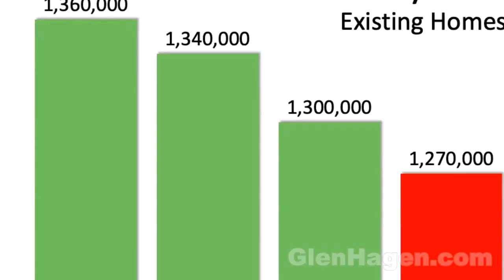Now Is The Time To Sell YOUR House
GlenHagen.com
Now is the time to sell your home!

Since hitting a low point during the initial stages of the Covid-19 pandemic, the only industry to display immunity to the economic impact of the caronavirus is the housing market!

Housing has experienced a strong V-shaped recovery and is now exceeding pre-pandemic levels!

Showingtime, which tracks the average number of buyer showings on residential properties, just announced that buyer showings are up 61.9% compared to the same time last year.

Normally, real estate activity begins to slow down in late summer, but this year it peaked in July, August, and into September.

Purchaser demand is so high, the market is running out of available homes to sell.

That's exactly the situation in the real estate market today.

Don't wait for that increase in competition in your neighborhood.

Anyone thinking of putting their home on the market, should not think any longer.

Let’s connect to take the first step toward your new home today.